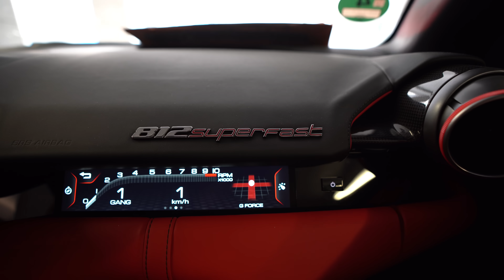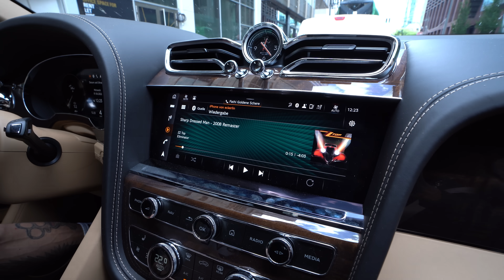Wie ich in der Wettkampfwoche 10kg abnehme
hier könnt ihr den kampf online live anschauen bei bild+

holt euch laborgeprüfte höchstqualität an nahrungsergänzungsmittel beim deutschen marktführer mit dem code ,,eckerlin'' um mindestens 10% auf euren gesamten warenkorb zu sparen (bis 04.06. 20% auf alles)